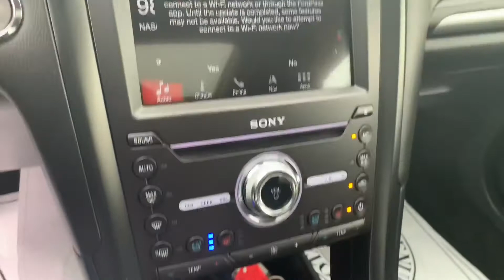Richard’s 2019 Ford Fusion McGee Toyota